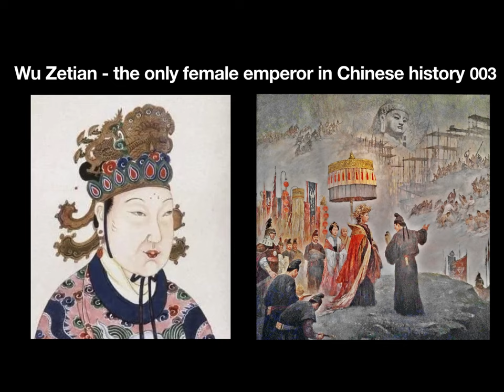Wu Zhetian - the only female emperor in ancient China history 003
This is the final part of the story of Wu Zhetian. In future, I really want to tell the story between Wu Zhetian and her kids.